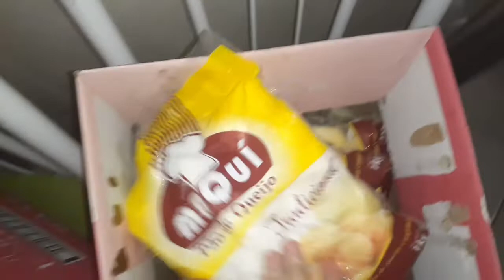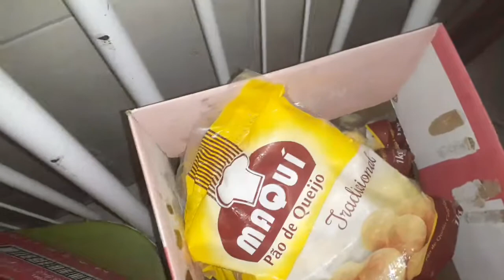COMPRASDE SUPERMERCADOS/COMPRAS DO MÊS DE ABRIL